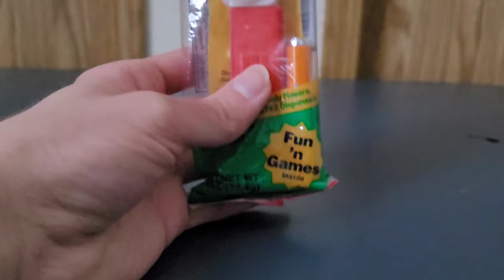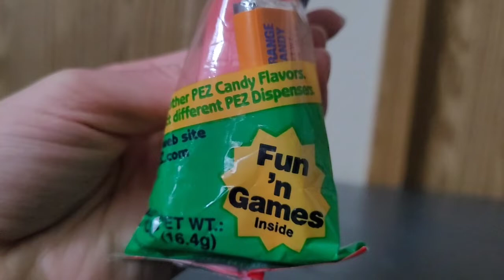Vintage 1999 Sealed Jack In The Box Pez dispensers Complete Set Review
Jack In The Box Pez dispensers Review